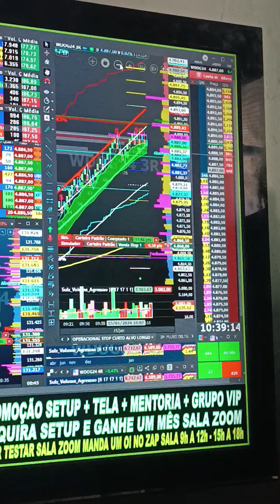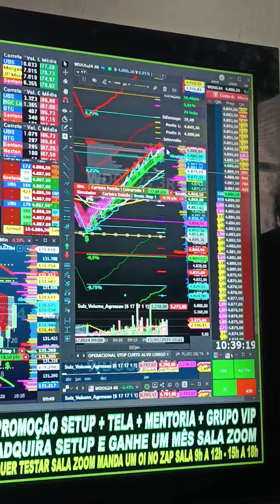VIRADA DE CHAVE ÍNDICE E DÓLAR SALA AO VIVO 9H COM OPERACIONAL SCALPER REGRA COLORAÇÃO SINAL CIFRÃO